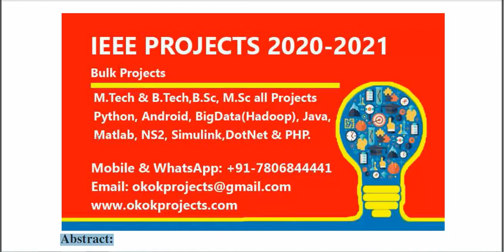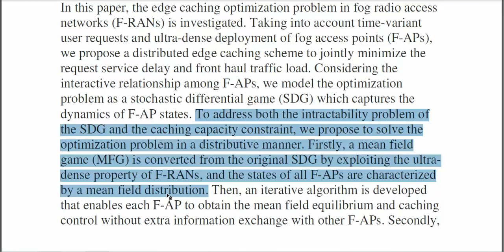A Mean Field Game Based Distributed Edge Caching in Fog Radio Access Networks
3IEEE PROJECTS 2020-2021 TITLE LIST

 * Complete Source Code
 * Complete Documentation
 * Complete Presentation Slides
 * Flow Diagram
 * Database File
 * Screenshots
 * Execution Procedure
 * Readme File
 * Video Tutorials
 * Supporting Softwares

Support Specialization
 * 24/7 Support
 * Ticketing System
 * Voice Conference
 * Video On Demand
 * Remote Connectivity
 * Document Customization